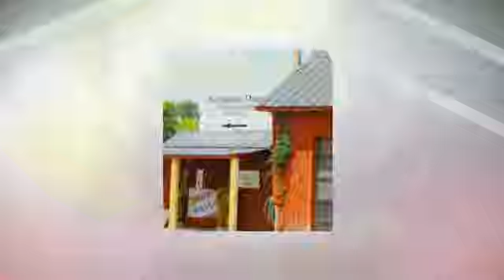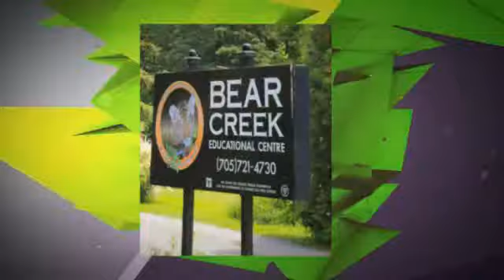Rural Essa Township Amenities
Rural Essa Real Estate Erin Corcoran Barrie Amenities Neighbourhoods Parks Recreation - created